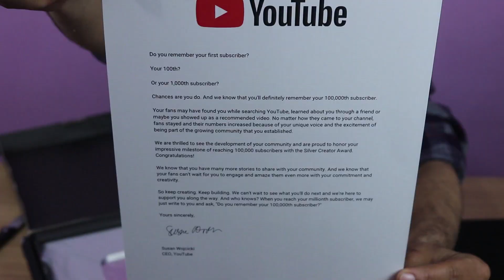Gurubaa Unboxing Silver Play Button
This Video is specially for you all !! Gurubaa has recieved Silver Play Award from youtube and we would like to thank you guys for helping us to reach this milestone. Enjoy the unboxing of youtube's creator award Meanwhile we are little busy with our studio renovation and stuffs. Please stay in touch we will be back with tons of study materials.